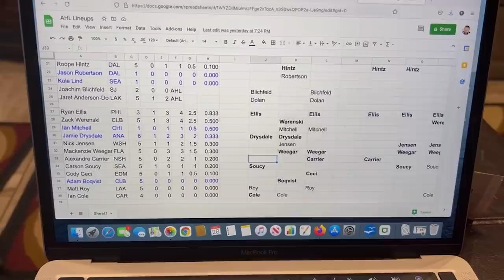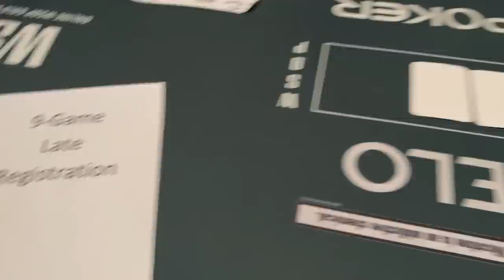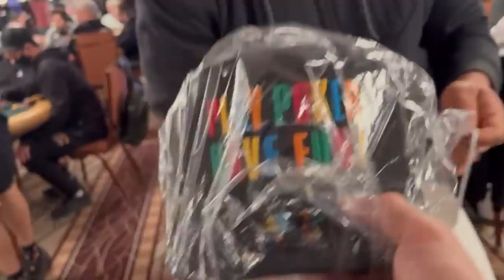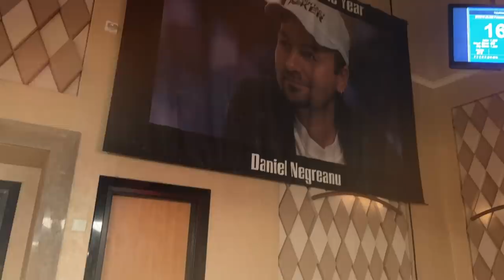$25,000 HIGH ROLLER POT LIMIT OMAHA Day 2- 2021 DNegs WSOP Poker VLOG Day 29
It's Day 2 of the big $25,000 Pot Limit Omaha Event and we're looking to hold after getting it in good in some big spots.